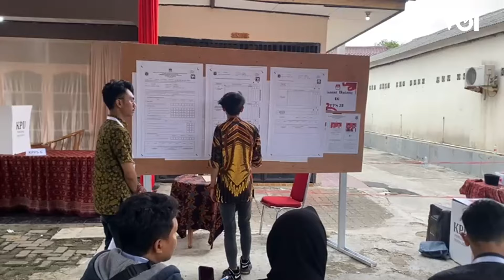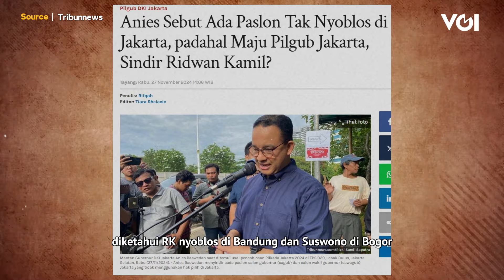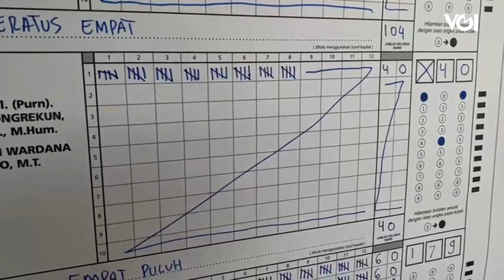VOI Hari Ini: Megawati Mungkin Full Senyum, Pramono-Rano Unggul di Quick Count Pilkada Jakarta 2024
Di Jakarta, hasil quick count sementara dari sejumlah lembaga survei di hari pertama sudah keluar. hasilnya, menunjukkan rata-rata pasangan calon nomor urut 3 Pramono Anung dan Rano Karno unggul 50  persen suara.

Megawati mungkin saat ini sedang tersenyum melihat hasil quick count, namun Apakah Pramono-Rano akan benar-benar menjadi pemimpin Jakarta? Simak ulasannya berikut ini.